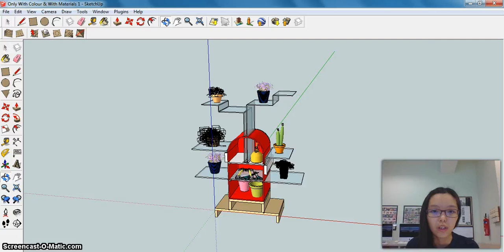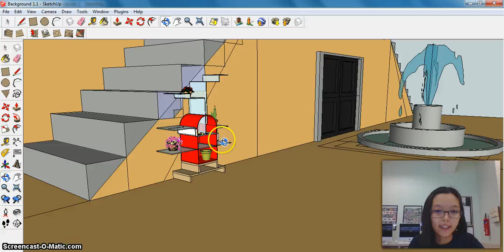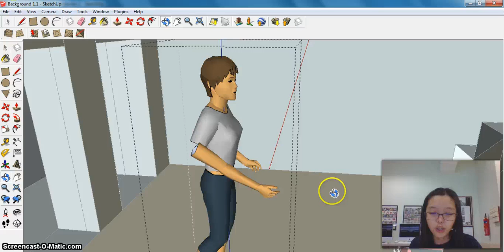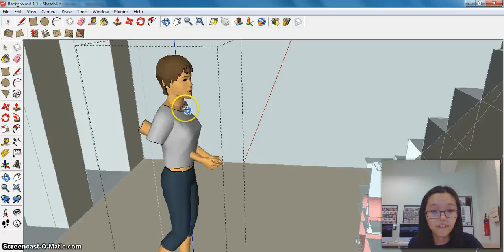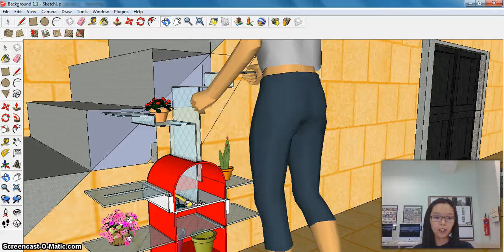Sketch Up Tool: Adjusting Product in a Room with Human